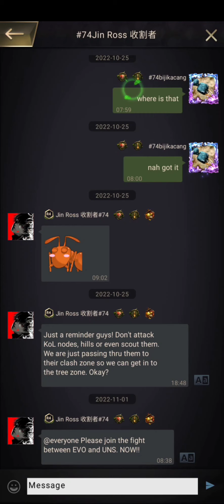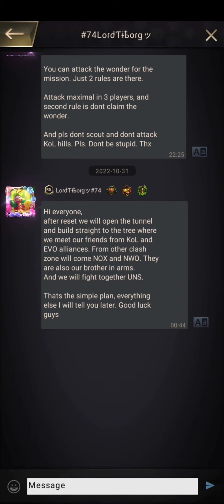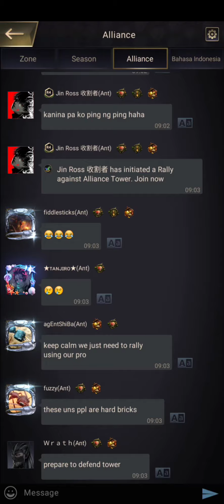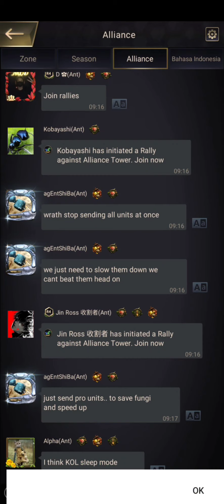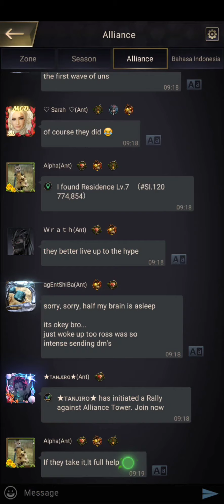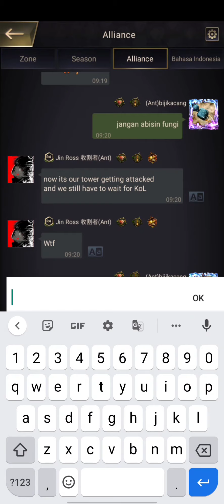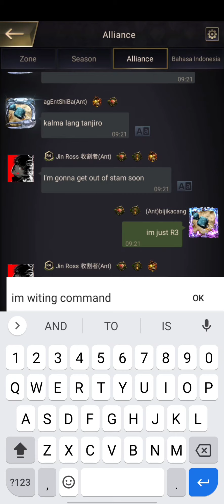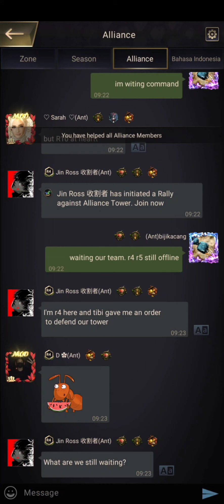Duel Alliance EVO VS UNS - The ants underground kingdom